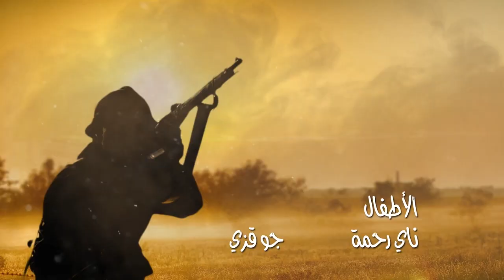Motion Design Demo Reel (by Ghadi Karkabi)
Dive into my world of motion design with this demo reel featuring short clips from various projects I’ve worked on up until 2024. From TV series title sequences to animated social media ads, this reel showcases my storytelling abilities through motion graphics and animation.

Using Adobe After Effects, Premiere, Photoshop, and Audition, I bring creative visions to life with good framing techniques, staging, lighting, composition, 3D camera work, and lens optics.